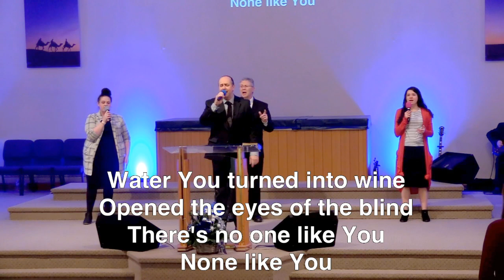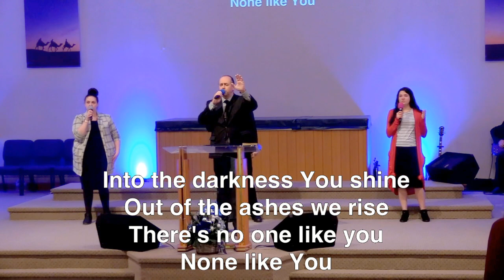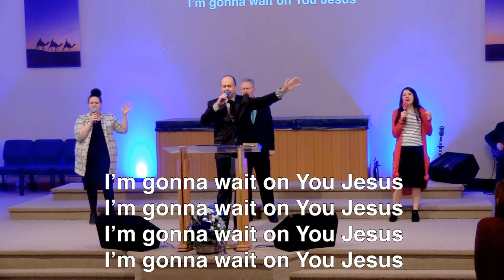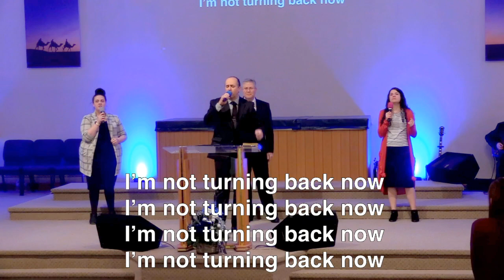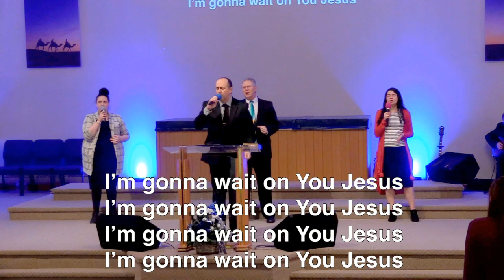12 27 20 Sunday Evening Service